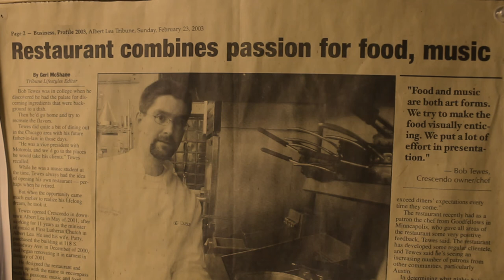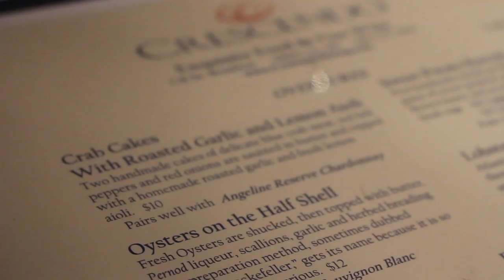Crescendo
In this short documentary film, we are given a glimpse into the world of Crescendo Fine Dining and Robert "Bob" Tewes, the owner and chef. Located in Albert Lea, MN, Crescendo offers customers great food, wine, and music.

Full uncensored feature length documentary film coming soon. You won't want to miss it.

A Film by Jacob Jensen.